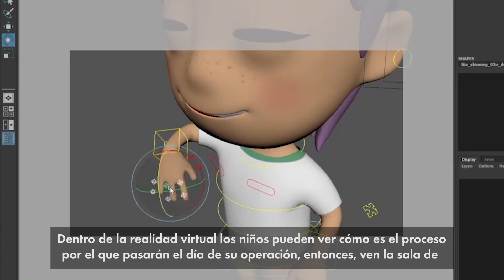Nixi for Children, el simulador virtual que disminuye la ansiedad preoperatoria en niños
Con el objetivo de disminuir los niveles de ansiedad preoperatoria en pacientes pediátricos para reducir la administración de ansiolíticos y acortar el proceso de recuperación, así como disminuya la cantidad de delirio de los niños tras la intervención, surge Nixi for Children, un ambicioso y emotivo proyecto que se alía con la realidad virtual para que la experiencia de los pequeños en el hospital sea más llevadera.

Nos lo cuenta su CEO Tomàs Lóbez.